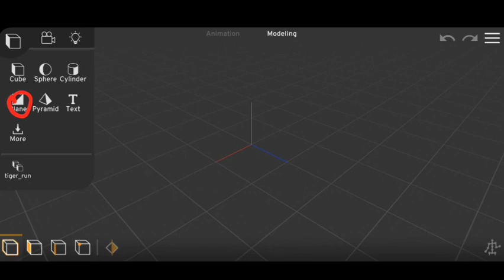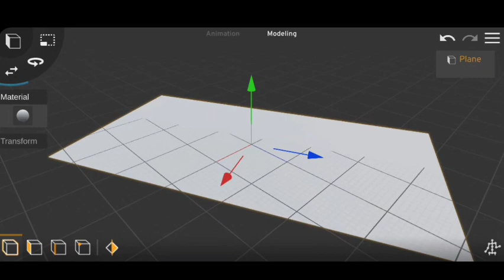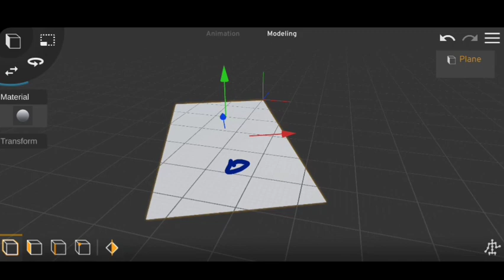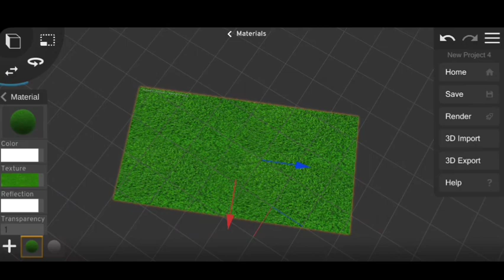Prisma 3D Full Course | 3D Animation Video Kaise Banaye Full Course🟢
3D animation mobile
3D animation mobile app
3D cartoon kaise banaye
Prisma3D
animation video kaise banaye
3d animation video kaise banaye
how to add texture in prisma 3d
how to make character in prisma 3d
how to use prisma 3d
prisma 3D characters modeling
prisma 3D animation tutorial
prisma 3d
prisma 2d tutorial hindi prisma 3d 2.0.5, prisma 3d 2.0.6
prisma 3D 2.0 Bita Version
prisma, 3d
animation
Anim
tutorial hindi
Technical Dhuriya
prisma 3d 2.0.5 Bita Version tutorial
texture tutorial
texture Kaise add Karen
prisma 3D mein texture Kaise add Karen
2023 new update prisma 3D

Mobile vfx app
Prisma 3D Beginners Tutorial
vfx video kaise banaye prisma 3d mai

Tags -
prisma 3d
prisma 3d animation on Android
how to make light in prisma 3d
prisma 3d product animation
prisma 3d animation
prisma 3d animation tutorial hindi
prisma 3D full Course
full Course animation
3d animation full Course